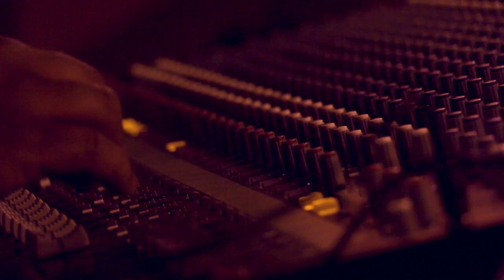CONCIERTO APOLO | EN LAGOS DE MORENO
Vídeo realizado durante el festival cultural de marzo en Lagos de Moreno Jalisco